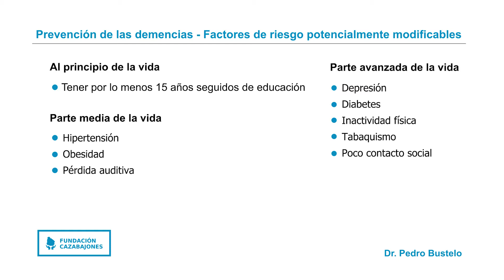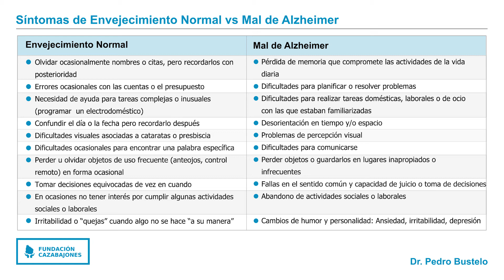Alzheimer - Prevención y Primeros Síntomas 3.ª parte - Dr. Pedro Bustelo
Transmisión en vivo de la charla con Abel Duarte en Radio Oriental de Montevideo.